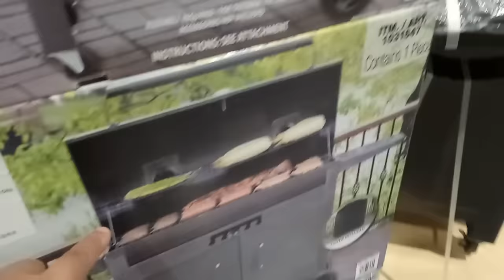kids playground ~indoor outdoor -孩子們的遊樂場〜室內室外-子供たちの遊び場〜屋内屋外-어린이 놀이터 ~ 실내 실외~戰鬥陀螺~ otoro